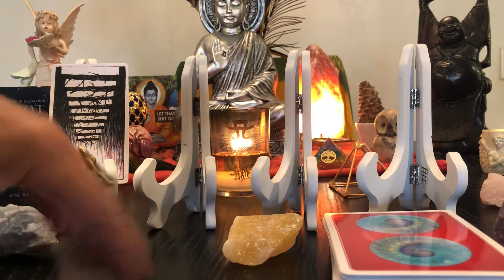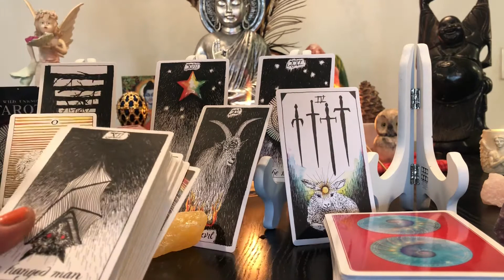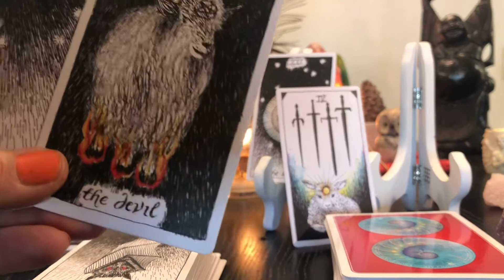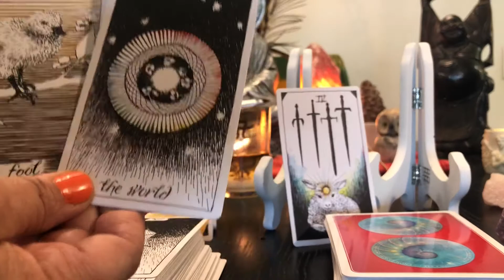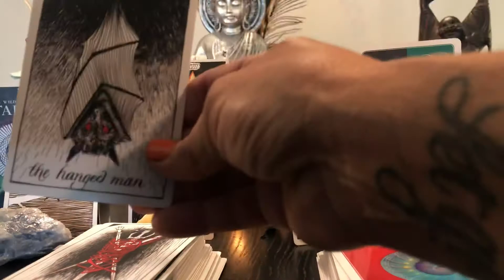LEO ~ BETWEEN WORLDS ~ ALMOST THERE DON’ T STAY IN OLD~ WEEKLY OCTOBER 5th-11th TAROT MESSAGES 2020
Hello, My Beautiful Soul Family of Light and Love. These are general readings they may or may not apply. I hope you find clarity and alignment with your true nature and your Divinity. I love to empower and guide you towards an awakening to your Wholeness and Truth of this Incarnation. Many Blessings on your journey xoxo
Cards Used:
The Wild Unknown-Kim Krans
Wisdom Of The Oracle- Colette Baron-Reid
Instagram~ Rahsjourney